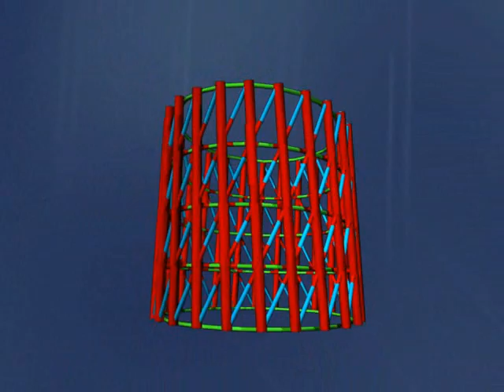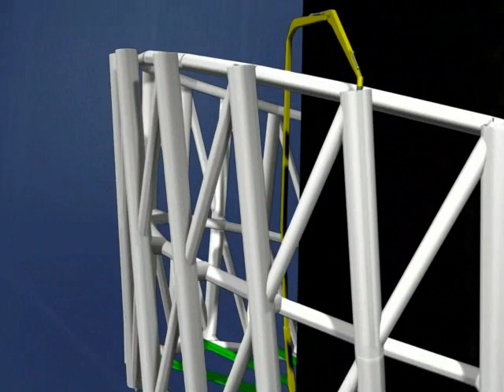Canton Tower - How they built the tallest tower in China? 广州塔 - 中国最高的塔 Construction Animation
How do you build one of the tallest buildings in the world?
Working with Arup, we worked out a construction methodology